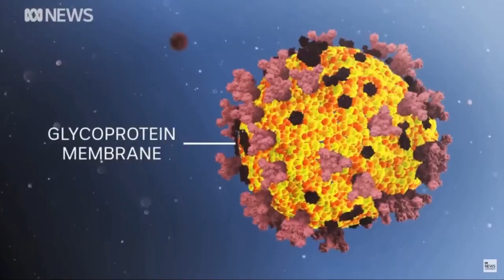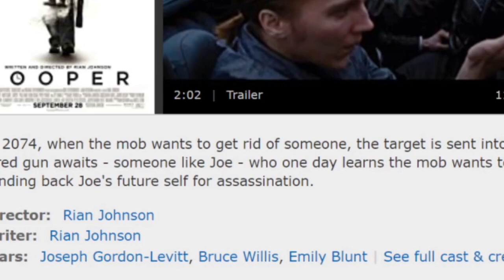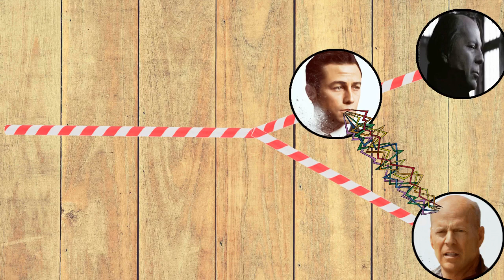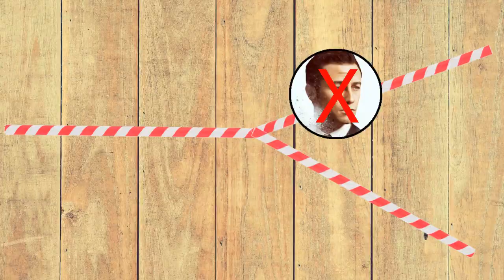Why LOOPER doesn't work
In this video Anthony discusses why the system of time travel in Looper doesn't work.